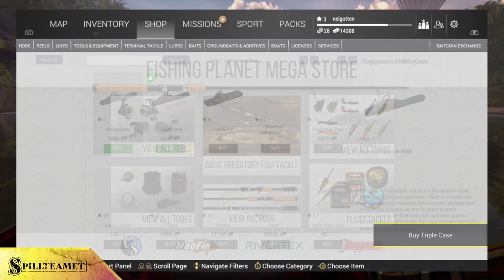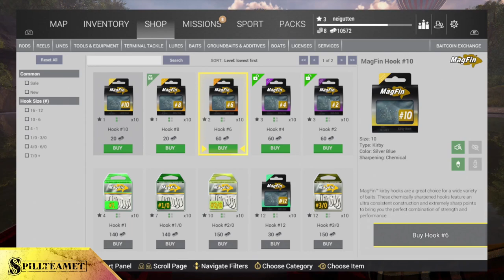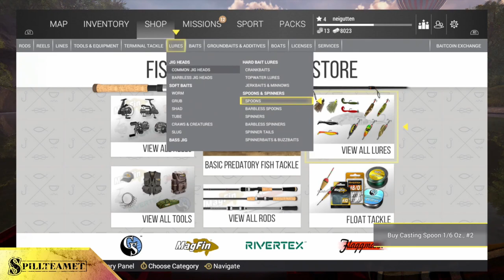Første timen av: The Fisherman Fishing Planet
Spillteamet spiller første timen av The Fisherman Fishing planet for å gi ett innblikk i hvordan spillet fungerer. I denne videoserien vil spillteamet spille gjennom den første timen av spill i biblioteketss spillsamling.